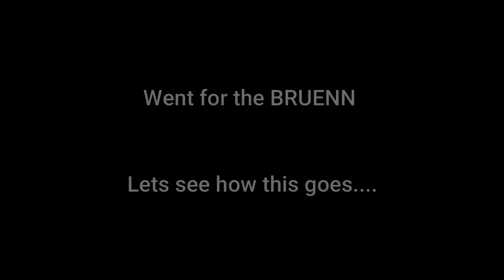DOUBLE FIGURES FOR ALL - FULL COMMS - AMAX - Call of Duty COLD WAR WARZONE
So the fellas entered a ZLEAGUE tourney and we were practicing before it started.

I make a tough demand as we drop into Verdansk ''Double figures for everyone''. Can we do it?

Thanks for clicking, I hope you enjoy the video!

I will stream one day. I promise!

All music produced by Myself